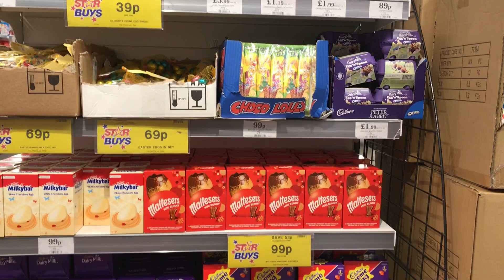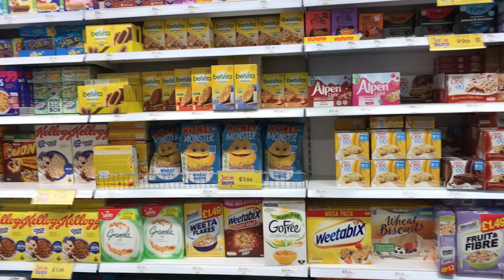How to make Chicken Steak | Easy Recipe